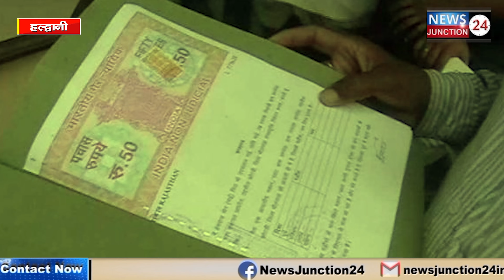हल्द्वानी: यहां भी अतिक्रमण पर होगी कार्रवाई! घरों- दुकानों पर लगे नोटिस, अब...